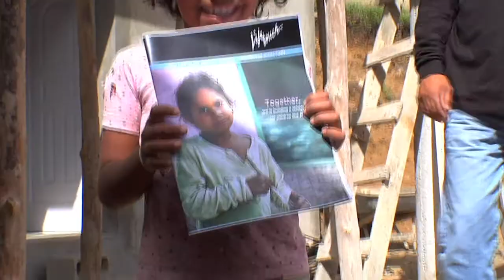2011 Lifetouch Memory Mission - Dominican Republic (Official Trailer)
A reflection on the 2011 Lifetouch Memory Mission to Constanza, Dominican Republic, conducted in partnership with the American Association of School Administrators (AASA), the National Association of Elementary School Principals (NAESP), and the National Association of Secondary School Principals (NAESP).  All media is licensed to and property of Lifetouch Media Productions.